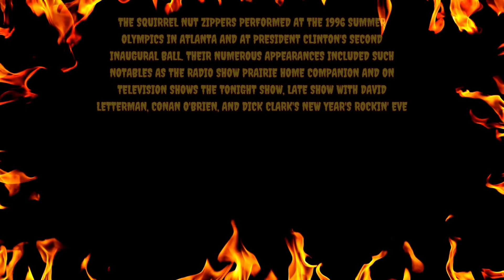Squirrel Nut Zippers Hell Vocals Bass Drums